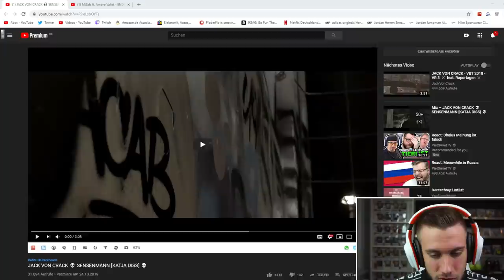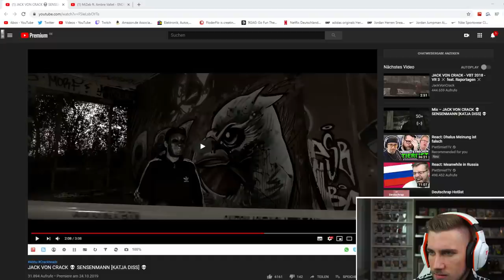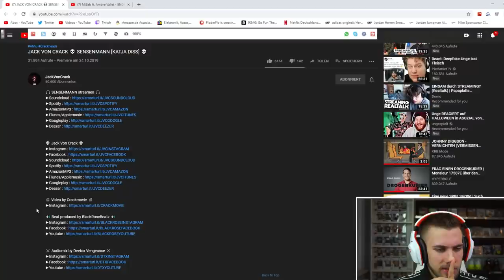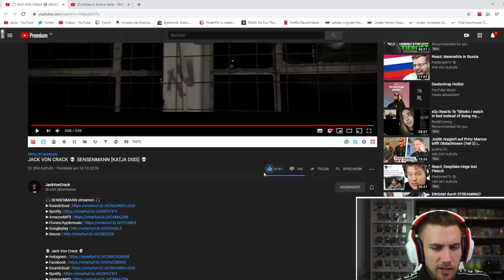JACK VON CRACK 💀 SENSENMANN [KATJA DISS] 💀 - Reaction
Flo M.
Postfach 11 61
25442 Quickborn

Flo M.
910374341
Packstation 117
25451 Quickborn